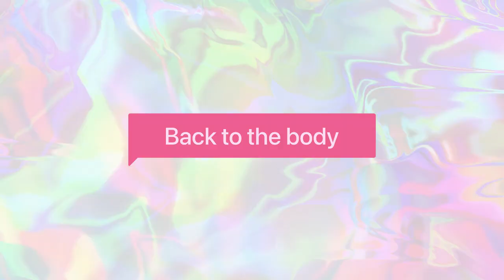NO SEW JELLYFISH TUTORIAL - free crochet pattern, make your own Jelly with me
Hi everyone !
A link will be soon available to buy the written pattern if you are interested.

I used Honey bunny yarn from hobbii !

Have a very nice day.